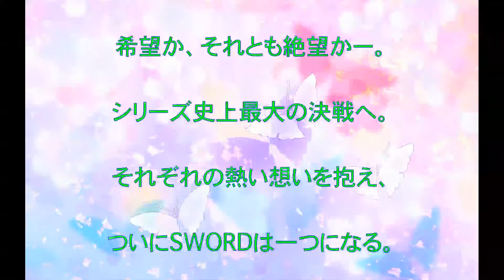中村蒼,悪役,狂気,挑戦,こんな役を演じるとは…,HiGH＆LOW,秋山真太郎,武田航平,スカウト集団,DOUBT,動画